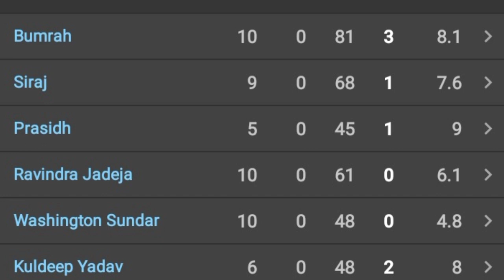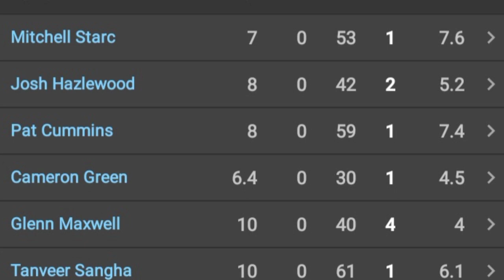ඔසිලා ලෝක කුසලානයට පෙර අවසන් තරගයේදී ඉන්දියාව ඕල් අවිටි කරයි